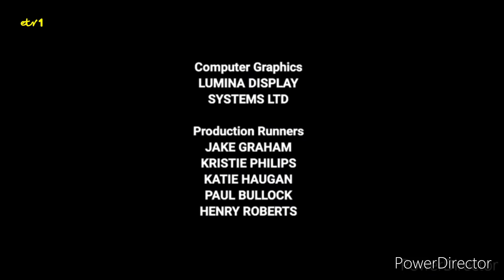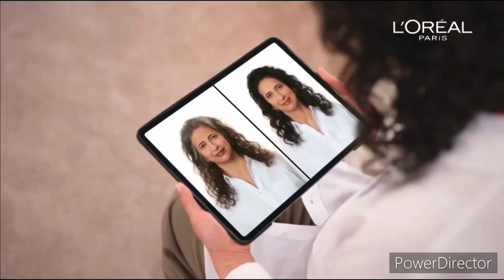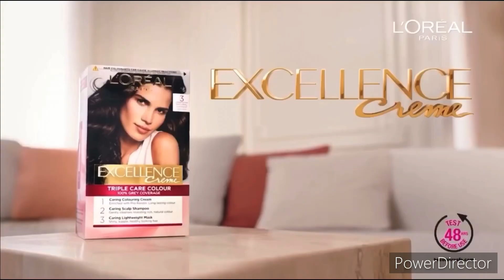ETV1 Continuity - 15th August 2024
From the end of Luke Cooper’s Game Show to The Chase.
Filmed around 5pm.